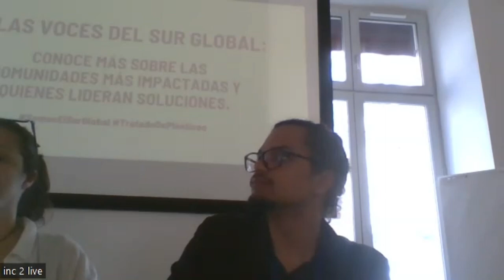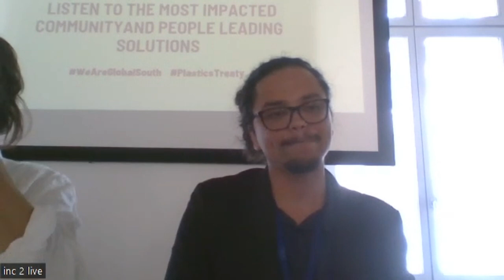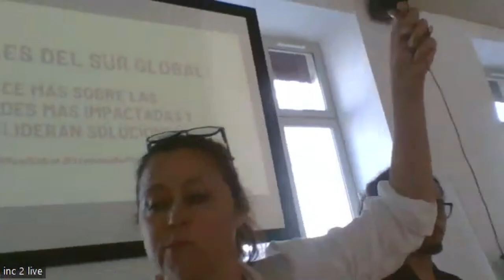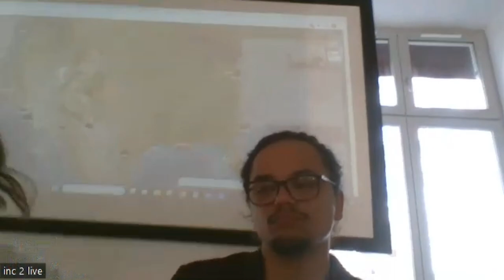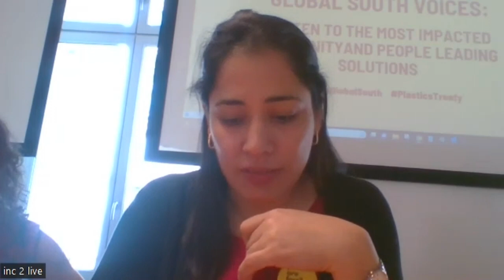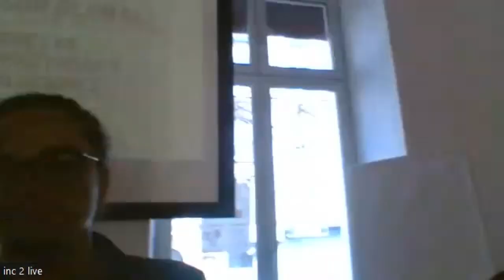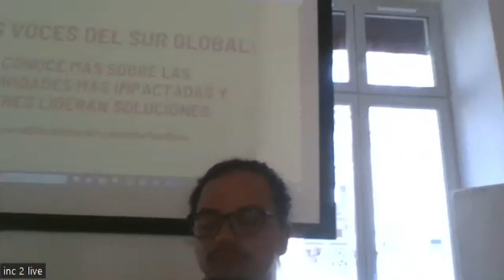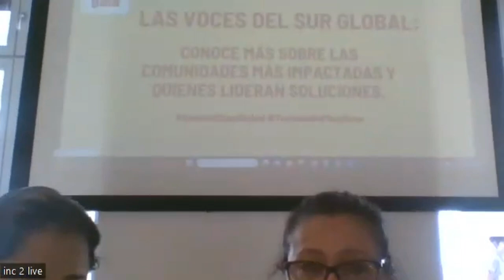Global South Voices: Listen to the MOST impacted communities and people leading solutions English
Global South Voices:Listen to the Impacted Community and People Leading Solutions
Media Briefing on May 29, 2023 - 3 PM GMT+2
La Maison du Zéro Déchet, 1 passage Emma Calvé, 75012 Paris

GAIA Africa, Zero Waste Asia, and Alianza Global para Alternativas a la Incineración GAIA join forces for 'Global South Voices: Listen to the MOST impacted communities and people leading the solutions'.

Host: Merissa Naidoo

Speakers:
Rafael Eudes, Zero Waste Alliance Brazil
Larisa de Orbe, Acción Ecológica México
Indumathi, Alliance of Indian Wastepickers (translation by Nalini Shekar, Hasiru Dala)
John Chweya, Kenya Waste Pcikers Association
Andrea Lema, Zero Waste Alliance Ecuador
Ahmed Tiamiyu, Community Action Against Plastic Waste
Arpita Bhagat, GAIA Asia Pacific
Alejandra Parra, Alianza Global para Alternativas a la Incineración